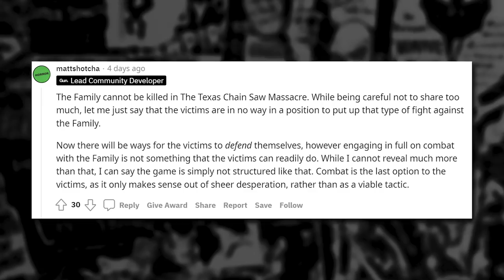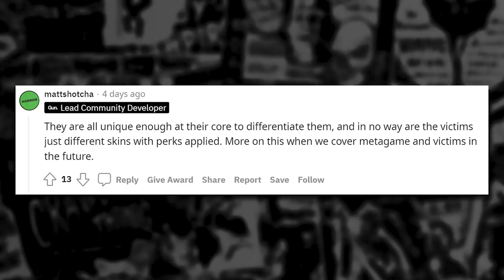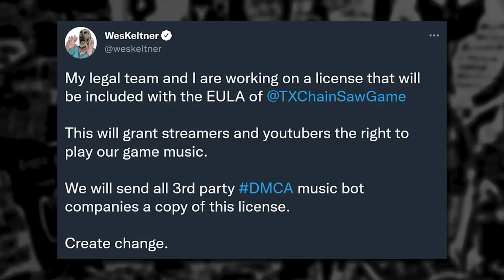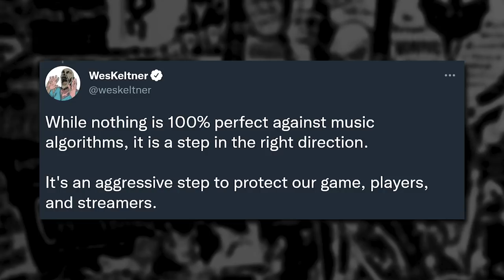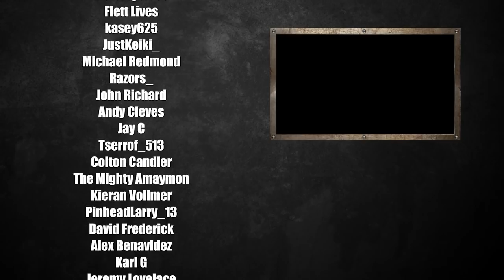No Combat?! + New Teaser Image! | THE TEXAS CHAIN SAW MASSACRE Video Game